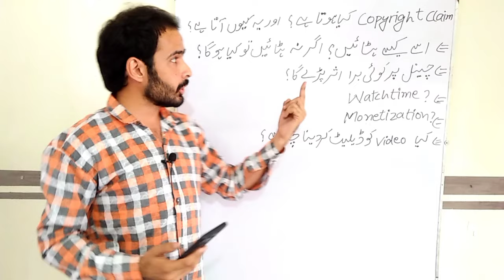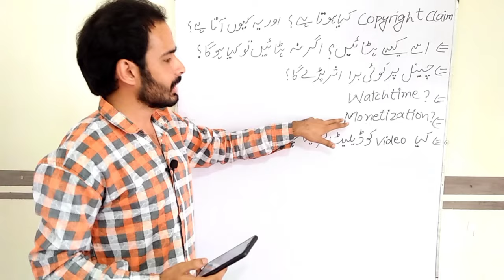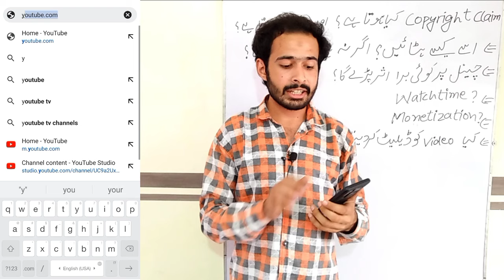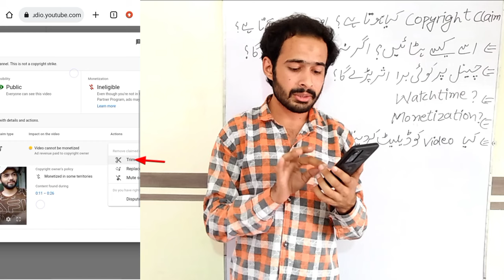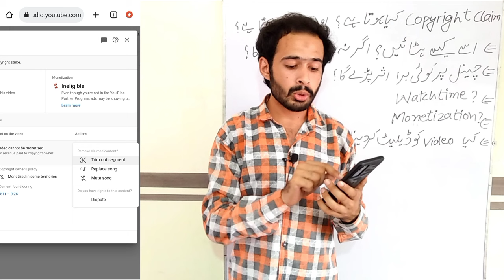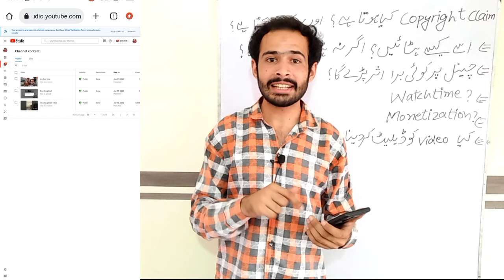copyright claim kaise hataye ! how to remove copyright claim on youtube ! copyright claim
Dosto Mera Channel Hack Ho Chuka He

I Have only Editor Access.